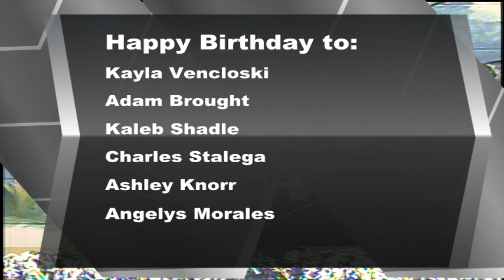BASH TV for Friday, 10/6/2023